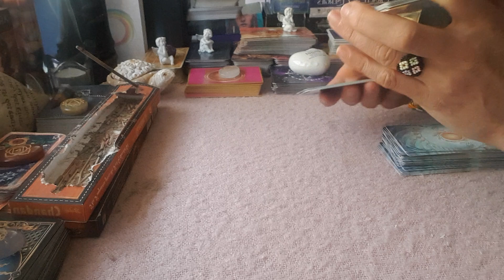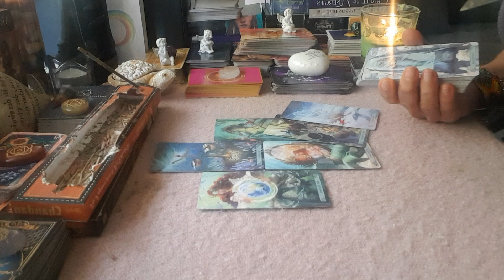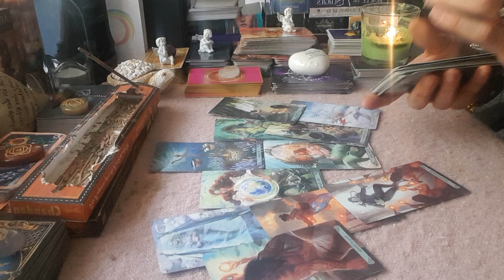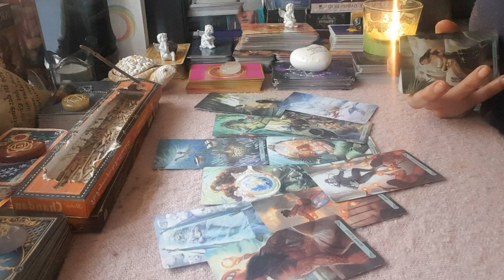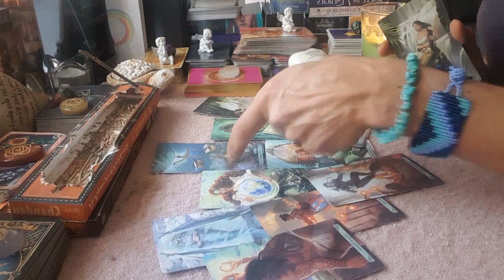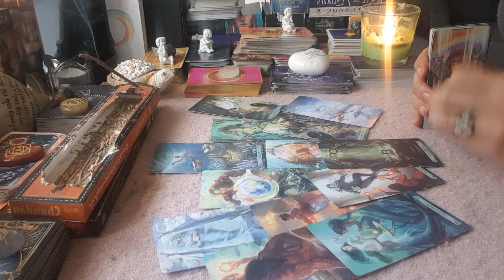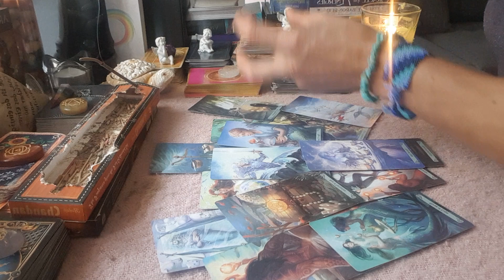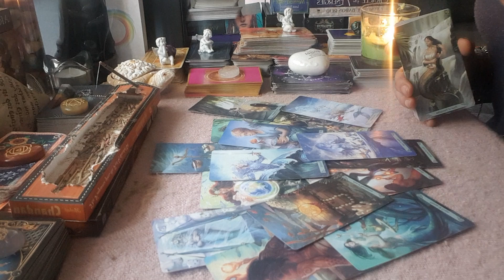🌸Libra Diciembre 2020💞Se te hara justicia...💞🌸Aleyna Tarot🌸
Basica: 4 Preguntas+Oraculo   500 Pesos MXN
Medium: 1Hora+Preguntas   1.000 Pesos MXN
Premium: 2Horas+Preguntas  1.500 Pesos MXN
Exclusiva Terapeutica: 3 Horas 2.000 Pesos MXN

Donativos / Spenden